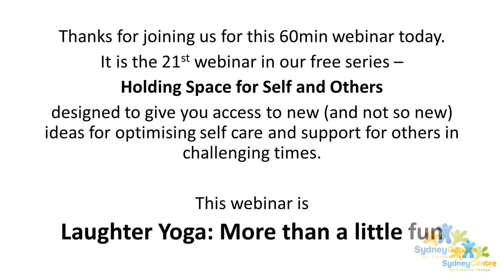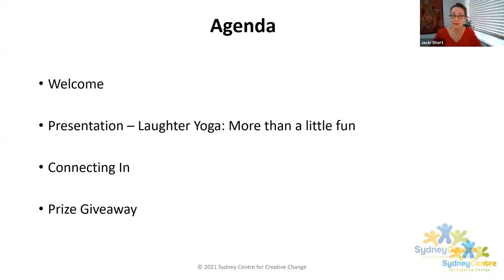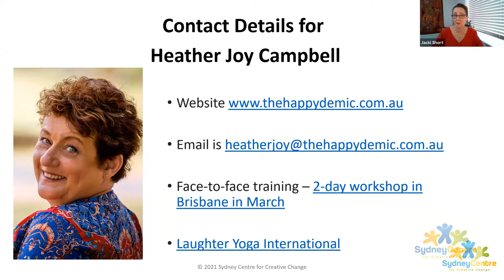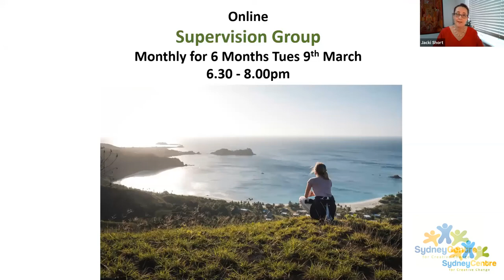Holding Space for Self and Others Webinar #21 - Laughter Yoga: More than a little fun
#21 - Laughter Yoga: More than a little fun
Special Guest Presenter: HeatherJoy Campbell

Laughter. We know it feels good and there’s mounting evidence to support the saying ‘laughter is great medicine’. Join The Happydemic’s Heather Joy Campbell, a leading Australian laughter yoga trainer, to find out about this unique exercise regimen that’s helped people destress and reframe challenging thoughts for 25 years, without comedy or humour. This experiential session will give you its science-based background in a nutshell, as well as a few exercises. HeatherJoy’s promise: no jokes and no yoga poses.